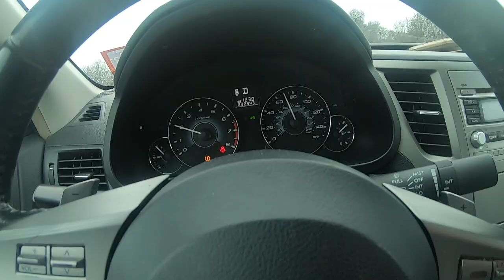This Hidden Quarry with CRYSTAL CLEAR Water was LOADED - Monster Trout, salmon and Bass |Kayak Send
This is an adventure I've been wanting to share with you guys for a while! Embarked on what turned out to be one of my most rewarding sends in a while with 2 rods, the kayak, and a plan I thought up by using google maps. I sent it far to an unnamed spot somewhere in the tristate area (Pennsylvania, New Jersey, or New York) with the goal of kayaking across a pond to get to this random quarry I found on google maps. Throughout the trip everything seemed to work out way too perfectly. First off the kayak didn't fall out the back of my Subaru sedan lol. Got the the pond, luckily had my waders on we since the launch was super muddy. As planned I only used the kayak to get from point A to point B in order to fish the lake on the other side (This was the only way in from what I saw on maps). Once I made the trek to the other lake I had pretty much the perfect lures tied on - a lipless crank and a krocodile spoon. The perfect set up for trout and bass which so happened to be the dominant species of fish in this lake. Going into this I had no idea what awaited so to be able to roll up and get dialed on these fish felt super rewarding. Right away I see a bass then miss one of the biggest rainbows I've seen in a minute! (Epic Strike) Then I land my first fish, a little largemouth bass. Still having the big rainbow on my mind, I stick with the spoon which got the bite. After a pretty long time of not getting a bite I get a fish on! It was a solid rainbow but nothing compared to that first monster. A few casts later I get a more eratic hit and it didn't feel much like a trout.. bring it in and its a landlocked salmon?! I keep fishing and it only gets crazier. This right here is why I love fishing. The adventures it brings you on can be life changing. I don't get on the water expecting days like this to happen all the time but when they do... Oh boy its thrilling! I do it for the exploration and send, catching fish like this is just another one, of many, bonuses of hitting the water! Hope you like this vid, one of my favorites that Ive filmed in a while. Tight lines out there.

Kayak - 8 ft sun dolphin (perfect for anyone just trying to upgrade from bank fishing)
Rod - st croix Avid Series medium 6,6  and St croix trout series 6 ft
Reels Pflueger president and shimano sahara

Nj Angler Out